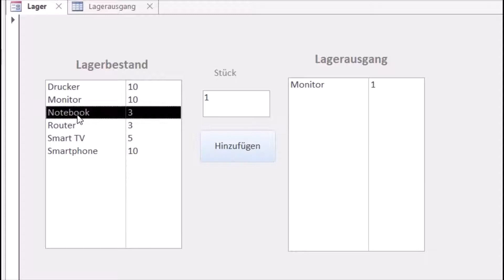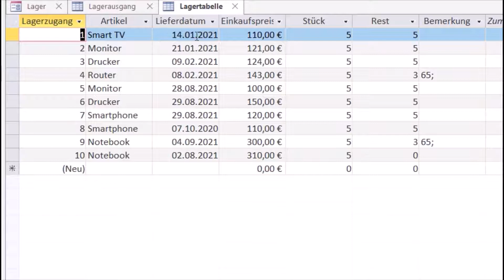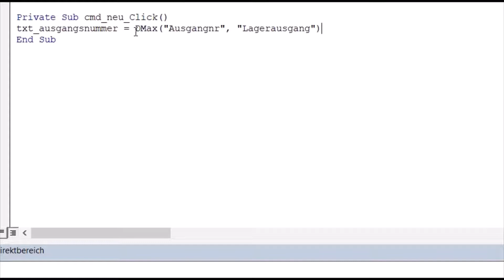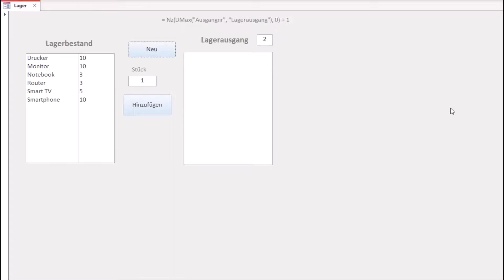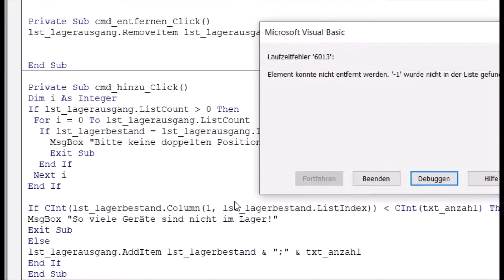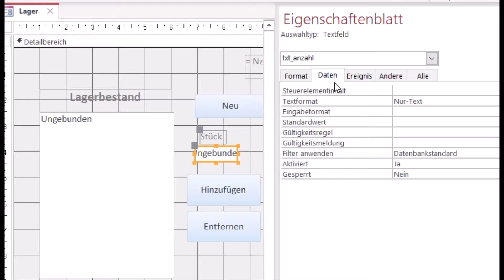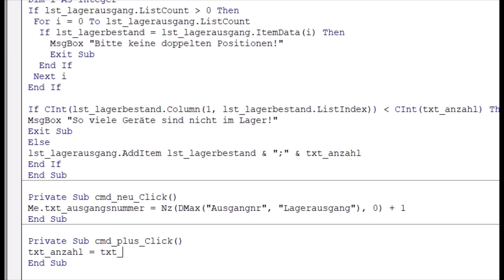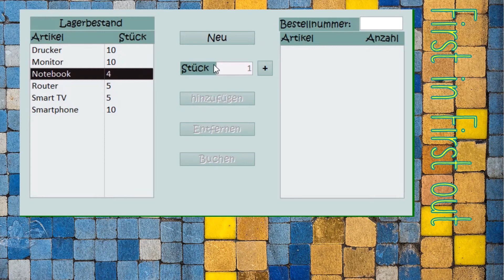Access FIFO Lagerverwaltung Teil 2